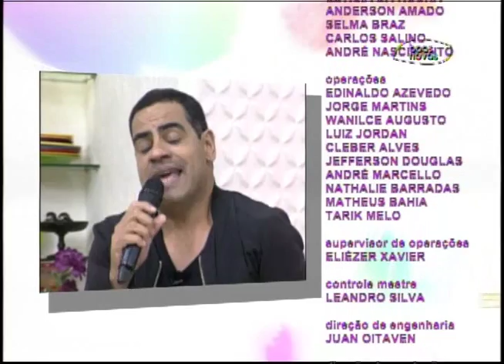Espaço Feminino - Reconciliação - (bloco 4 de 4) 15-07-2015